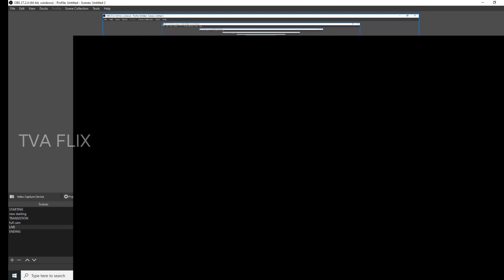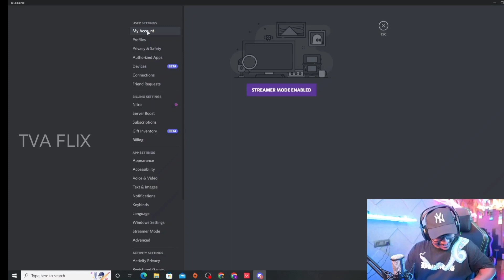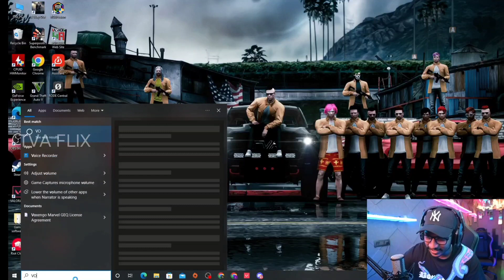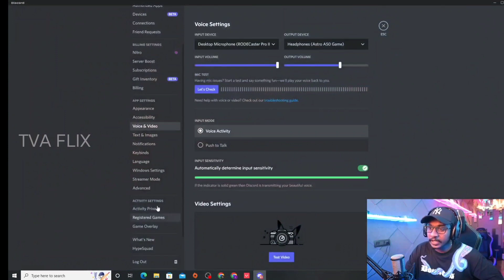VASU ANNAN LIVIL HIZEN AYAPPOL 🤣💥